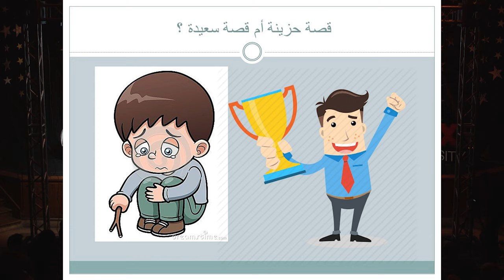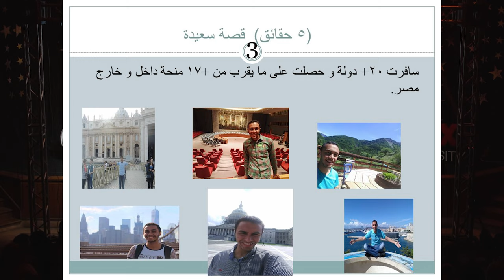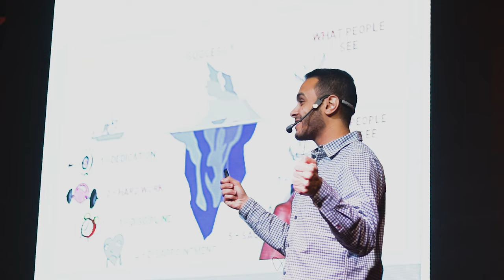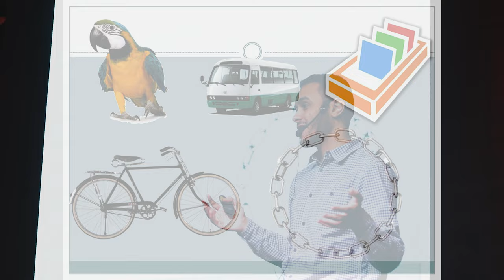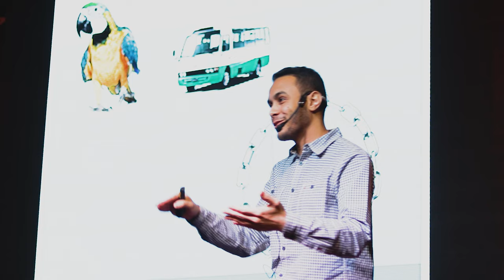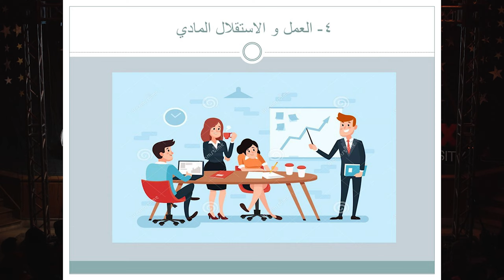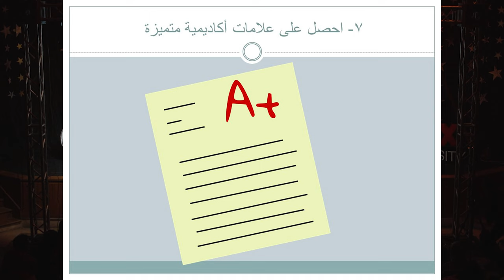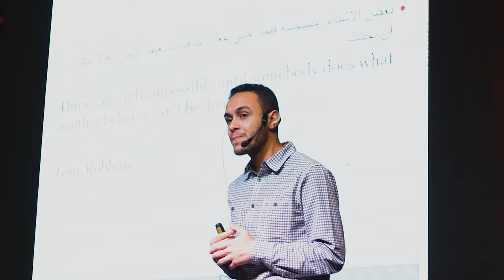7 steps to get a scholarship | Amr Ramadan | TEDxAssuitUniversity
Every once in a while we hear a lot of Scholarships, but we need a lot to get it. Here you will find the initial steps to prepare you for these Scholarships.

This talk was given at a TEDx event using the TED conference format but independently organized by a local community. Dr. Amr Ramadan is considered as one of the most influential activists in the field of Scholarships, studying abroad and the preparation of international exams Such as TOEFL, IELTS, SAT, and OET.

He started the journey of Scholarships at a very young age when he was 13 years old as he got accepted into a US department program called Access to study English language and American culture for two years with American teachers in Amideast from 2009 to 2011.

 After that, he traveled to many countries such as Jordan, Italy, Germany, France, Spain, Belgium, Morocco, and the USA through exchange opportunities.

He studied Civic engagement and community building in bard college, New York with some visits to the  American Congress, UN headquarter, US department, and NPR.

Moreover, he joined a fully-funded program from the European Union in France about non-violent communication and interpersonal skills. He also visited Italy twice to represent Egypt in two European programs about youth empowerment. The Danish Youth federation chose Amr to join the Arab Ambassadors for dialogue seminar in 2014 to become one of the representatives of Egypt. At the beginning of 2017, the British council invited Amr to attend the international study visit to appreciate his efforts in the Active citizen's program.

Amr worked as a scholarship consultant in marj3.com.

During His college study period at the faculty of pharmacy- Alexandria University, Amr became a volunteer in many civil Activities such as MEU, EDP, AVAD, MOIC, and Alexandria University student Union as he got elected as the chairman of the cultural and media committee.

Now, Amr is traveling around the whole entire country to spread the word about scholarships and self-learning and he also trying to reach the Egyptian young people through videos and articles that he posted in his Facebook account and YouTube channel as he is popular with all the youth as "scholarships Ambassador" This talk was given at a TEDx event using the TED conference format but independently organized by a local community.